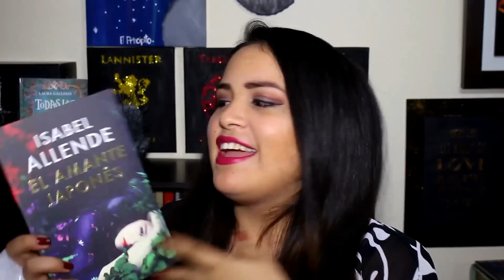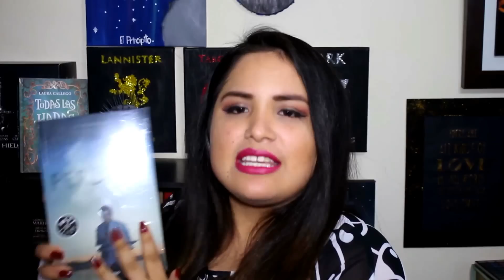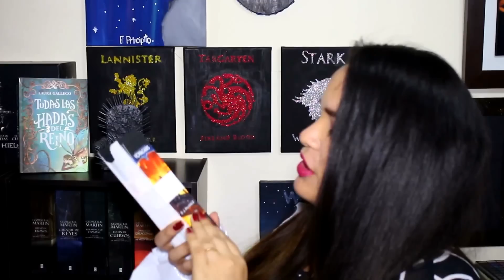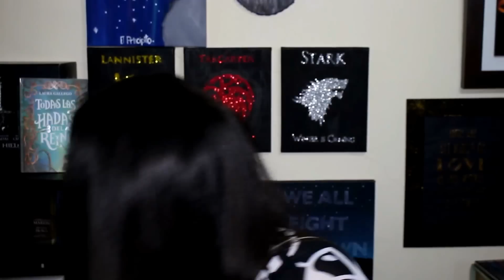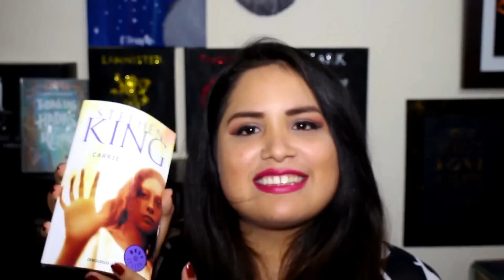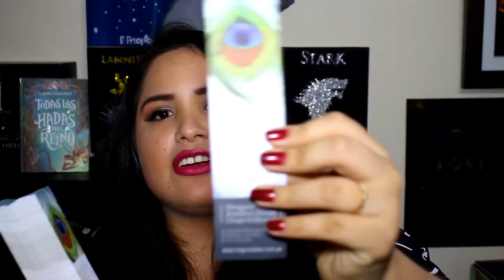UNBOXING #1 Penguin Random House akaUnbolsing :P | El Alma de los Libros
Un besote!